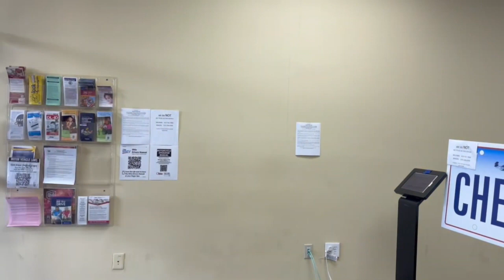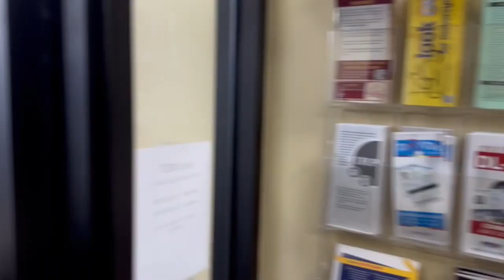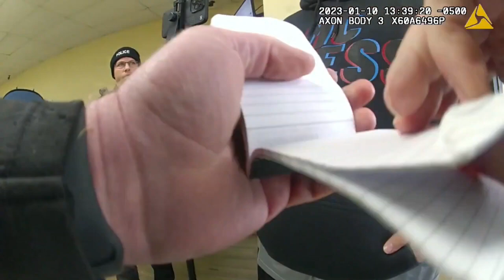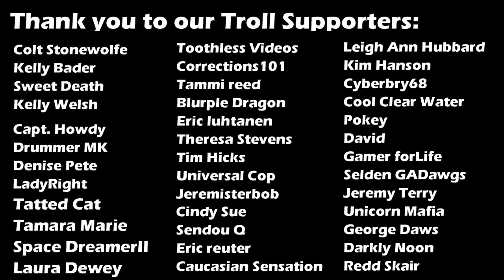Frauditor gets ARRESTED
Frauditors
Police Videos
Police Body Cam
1st Amendment
1st Amendment Audit